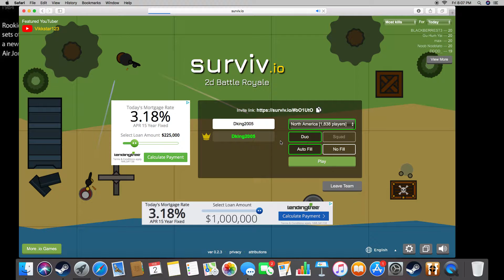TRYING TO WIN IN(SURVIV.IO)